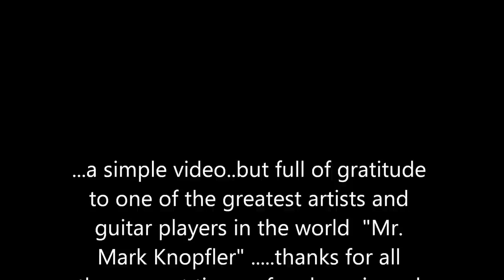Mark Knopfler - "don't crash the ambulance" by DEKA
"don't crash the ambulance" Mark Knopfler, from the album "Shangri-La" track 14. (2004)